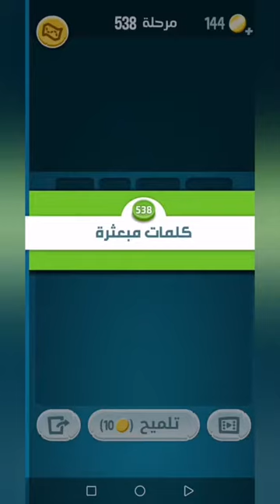كلمات كراش 538 - كلمة كراش 538 - حل كلمات كراش 538